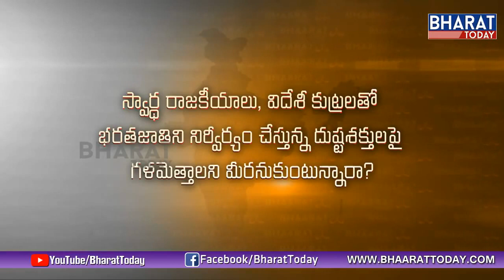Seethamma Vakitlo || Get The Gift || Gowdurbar Presents || 26th June 2019 || Bharat Today